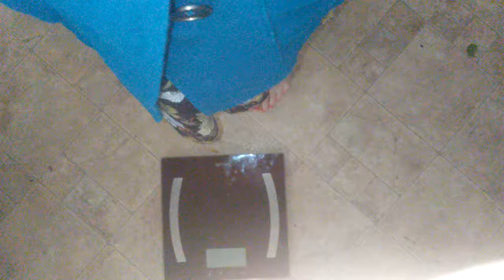Weigh in discouraging